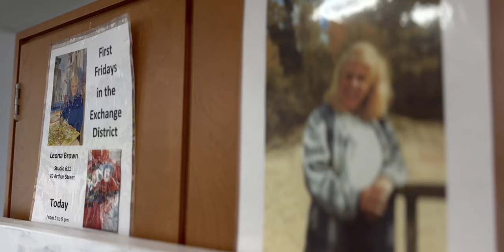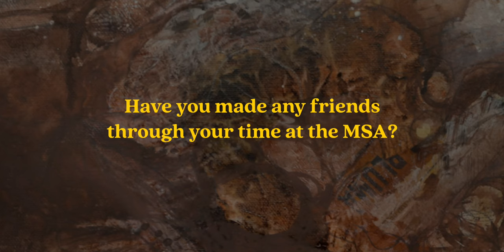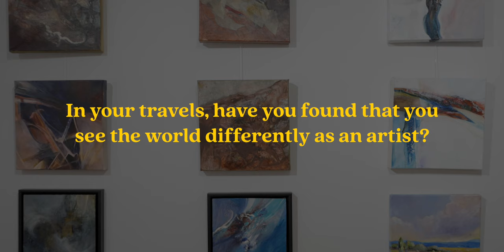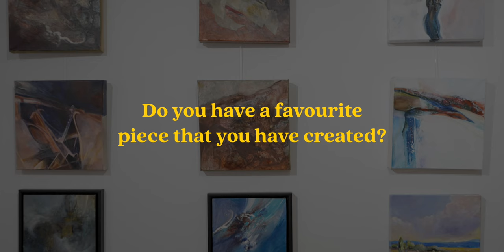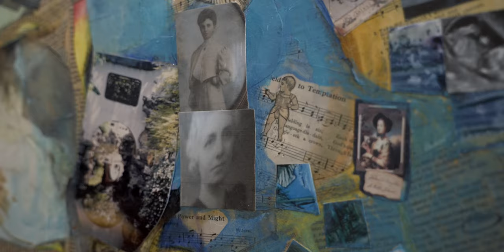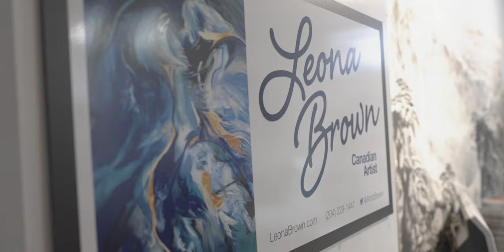an MSA Interview: Leona Brown